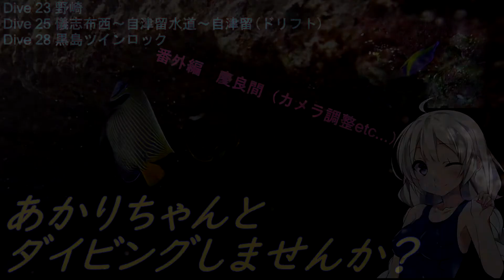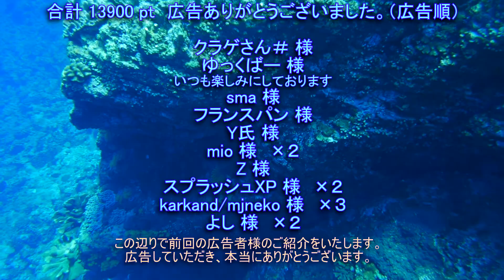[ 慶良間・番外編】あかりちゃんとダイビングしませんか？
カメラで遊んできたので番外編としての扱いです。
2018年5月に慶良間で潜ってきました。
実際はもっと潜っているのですが、動画として使えそうなナンバーのみ抽出してます。
野崎→儀志布西→黒島ツインロック

Panasonic LX100